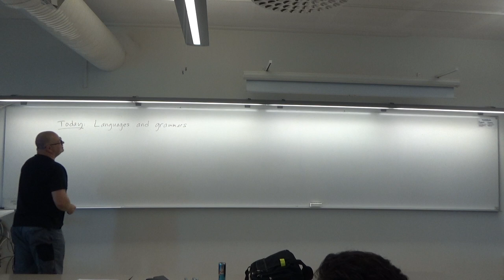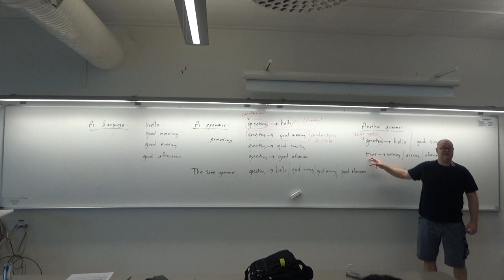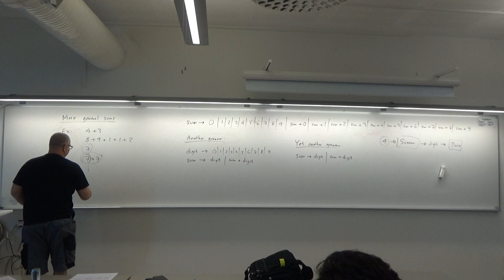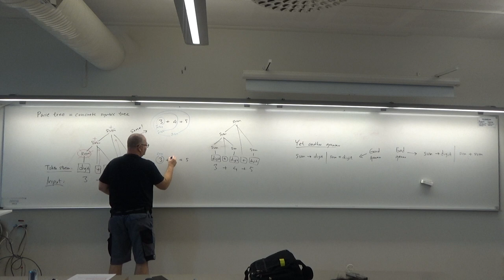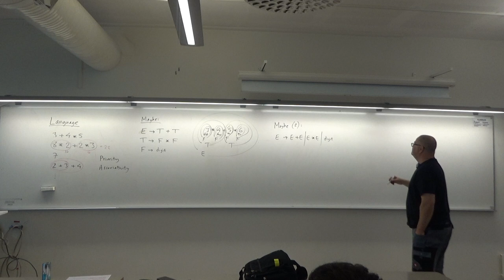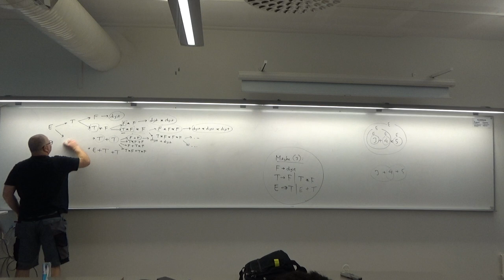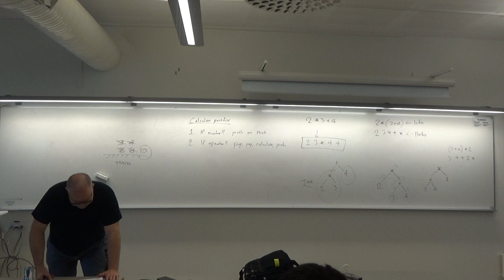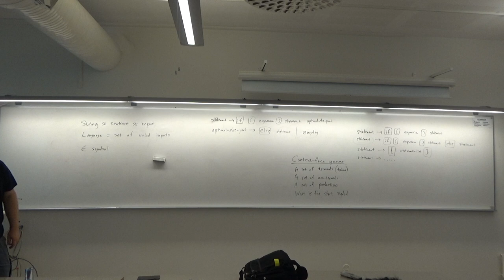Compilers, Languages and Grammars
Lecture number two in the course DT135G Compilers and Interpreters at Örebro University, fall 2022.